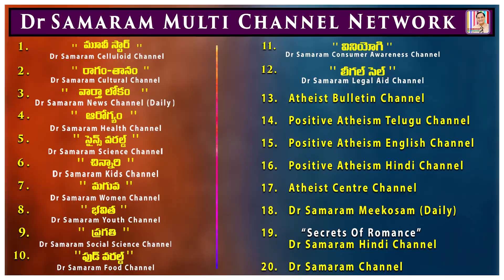దెబ్బతిన్న కాలేయాన్ని సరిచేసుకోవటానికి ఉపయోగపడే మార్పులు.. in Gora Health Channel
దెబ్బతిన్న కాలేయాన్ని సరిచేసుకోవటానికి ఉపయోగపడే మార్పులు.. in Gora Health Channel  Read by Ravikumar Dondapati